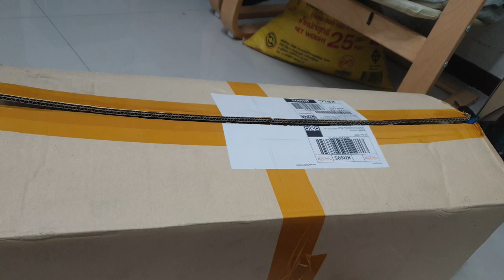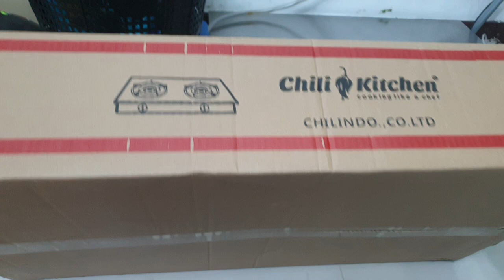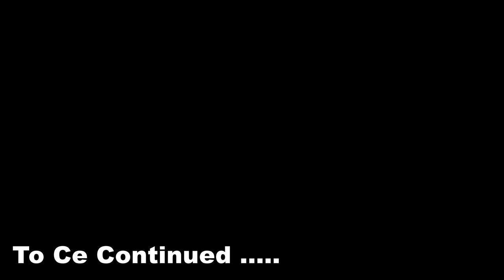เตรียมตัว ออกเดินทาง ปีใหม่ I FORZA300 [EP.134]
ไปด้วยกันครับ เตรียมตัว ออกเดินทาง ปีใหม่ 2020